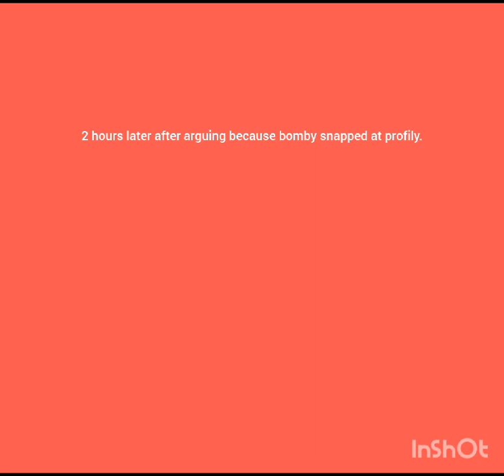Jack Cupples’ Character Elimination Series Episode 4 Musical Chairs